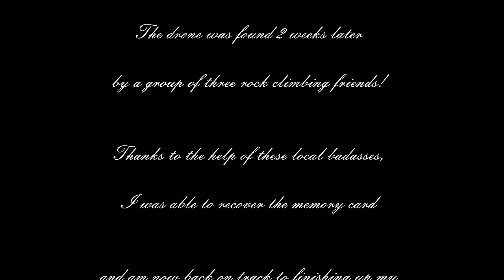Beautiful Death Of A Drone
While out taking aerial photography for a new rock climbing guide book I'm working on for the region, this is the last footage my drone captured when I lost transmitter control. It decided to get a mind of its own and fly right into a cliff! What a beautiful death though haha. Northern Ontario is gorgeous isn't it!?
Thanks to the recovery crew of climbers that found it a couple weeks later :)